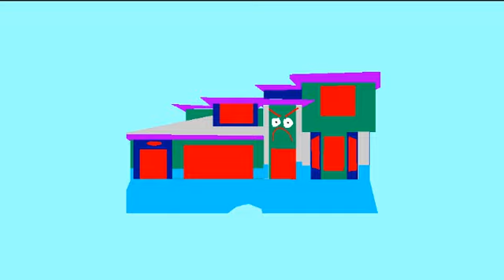YTPMV Dougall exemplary ( L ) Shuric